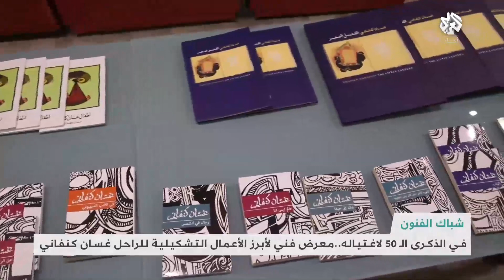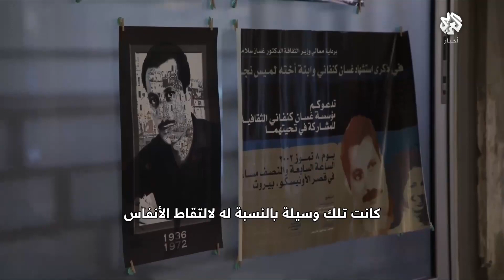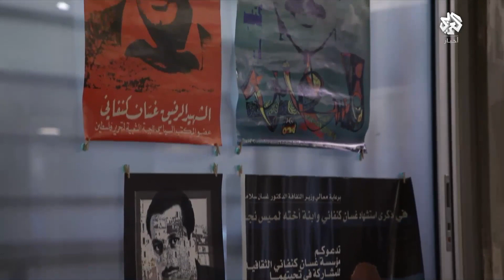في الذكرى الـ50 لاغتيال غسان كنفاني.. معرض فني لأبرز أعماله التشكيلية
في الذكرى الـ50 لاغتياله.. معرض فني لأبرز الأعمال التشكيلية للراحل غسان كنفاني

في الذكرى الخمسين لاغتيال الكاتب والمناضل الفلسطيني غسان كنفاني، تقيم مؤسسة كنفاني معرضا يضم أعمالا تشكيلية للراحل من لوحات لم تعرض من قبل، كما يضم المعرض لوحات لفنانين تشكيليين عرب وفلسطينيين وبورتريهات لكنفاني بريشة رسامين أطفال.